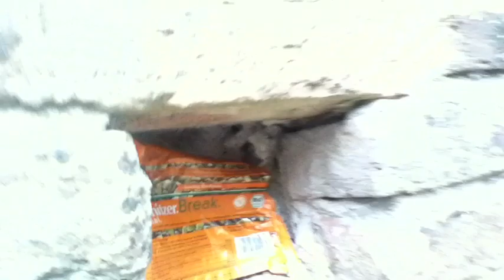Talibam! - Snack Break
Oh yeah! Filmed in cesena while on tour in Europe in support of our RAP album Puff Up The Volume (Critical Heights 2012),